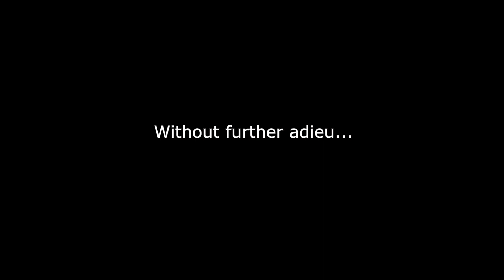throwback.mp4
First vid in a year. Idk if I'll post more but I just decided to make this.